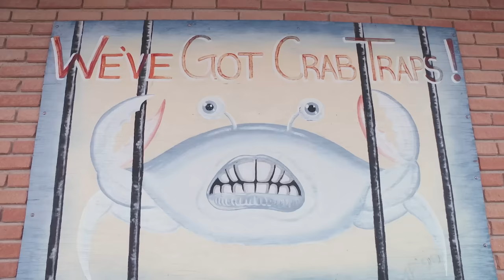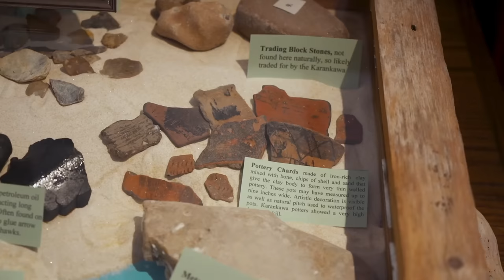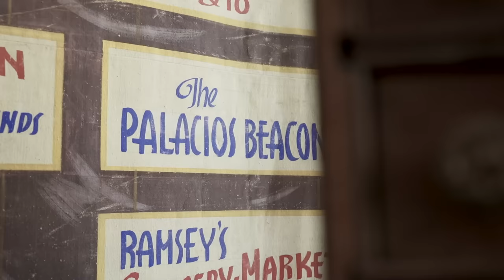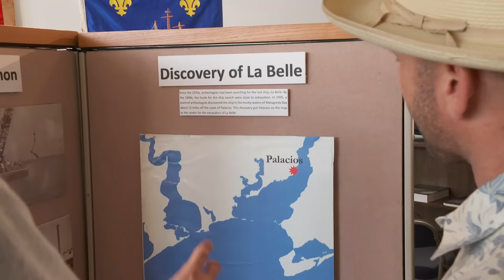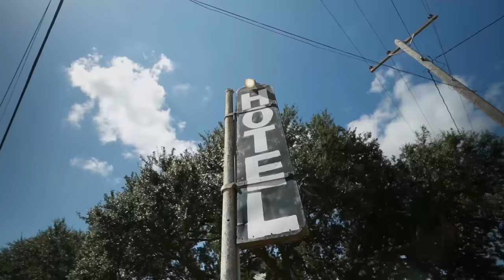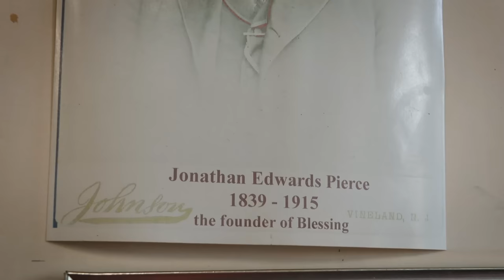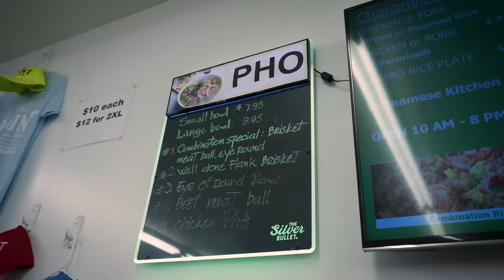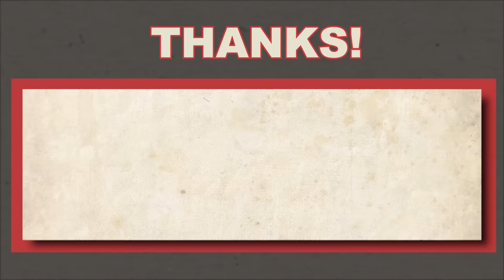Day Trip to Palacios ⚓️ (FULL EPISODE) S11 E11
This ain't your typical coastal town -- you won't find tourist shops, crowded beaches, etc. But you will find salt, sun and deep history in this laidback beachside city. If you want a day on the bay, this is exactly where you need to be.

This 1300-acre park managed by the LCRA is a refreshing mix f coast, wetlands and prairielands. And it’s also where the Colorado River crashes into the Gulf of Mexico — a sight any Texan needs to take in.

The Matagorda Marsh is a great place to kayak, because it’s somehow both peaceful and challenging. The waters in the dozens of paddling routes are undisturbed by motorized boats, making it a relaxing float, however, maneuvering around the grassy banks throughout keeps it an adventure.

In the middle of Palacios’s sleepy downtown is a place where history comes alive. Explore exhibits on the Karankawa Indians, the Camp Hulen military training base in Palacios in the 1930s, and even artifacts from the 1684 La Belle shipwreck. And when you’re done at the museum, sail the ocean blue in the La Petit Belle, a half-sized fully working vessel.

The Luther Hotel was built in 1903, and is still accommodating weary travels with historic hospitality and incredible views of the bay.

To get truly blessed, head to Blessing, TX for the massive Blessing Hotel Buffet that’s been run by Miss Helen for over 50 years. Devour dish after dish of homecookin’, like fried chicken, greens, and chicken and dumplings! In the words of Miss Helen, if you go away hungry from this buffet, that’s on you!

Texas is a big ol’ melting pot of flavors and it’s time to dive in! Get to The Point for Vietnamese food made with fresh seafood from the gulf. It’s mouthwatering, and I guarantee you’ve never tried egg rolls like theirs before. When you’re done eating, owners Bryan and Yen Tran can help you find bait to catch your own whopper in the gulf, because this is also the town’s grocery store and bait shop.